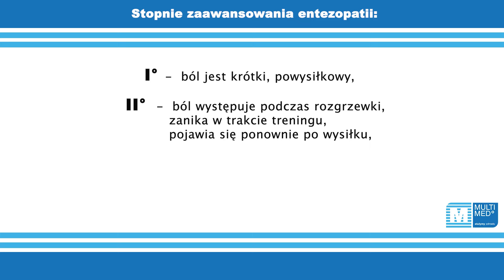Kolano skoczka - przyczyny, objawy, leczenie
Marta Wiśniewska i  Klaudia Płużyńska, fizjoterapeutki z Centrum Rehabilitacji MULTI MED przy ulicy Prostej 69 w Warszawie przybliżą temat schorzenia jakim jest „kolano skoczka”.

Kolano skoczka powstaje na skutek rozwoju stanu zapalnego, spowodowanego długotrwałym przeciążeniem kolana. Kontuzja ta dotyka głównie osoby aktywnie fizyczne, które często wykonują  gwałtowne podbiegnięcia, nagłe zatrzymania oraz wyskoki. Powoduje to zmiany więzadła rzepki, z czasem doprowadzając do jego osłabienia, a nawet zerwania. Entezopatia więzadła rzepki objawia się bólem przedniej części kolana, tym samym może utrudniać chodzenie.

Leczenie kolana skoczka w pierwszym etapie ma na celu zmniejszenie dolegliwości bólowych, stosuje się tu:
- fizykoterapię  (laseroterapia, fala uderzeniowa/ultradźwięki, zimne okłady),
- farmakoterapię (jeśli ból jest bardzo duży, pamiętajmy jednak, że to leczenie objawów – nie przyczyny!),
- ograniczenie aktywności fizycznej i unikanie ruchów nasilających dolegliwości bólowe,
- terapię manualną w przypadku ograniczenia ruchomości stawu,
- kinesiotaping , który działa przeciwbólowo i przeciwobrzękowo.

W celu zapobiegania ponownemu wystąpieniu tej kontuzji konieczne jest wzmocnienie mięśni kończyn dolnych, zwłaszcza mięśni czworogłowych oraz poprawa wytrzymałości więzadeł na obciążenie. Dużą uwagę przywiązuje się tu do ćwiczeń ekscentrycznych, które najefektywniej wpływają na wzmocnienie więzadła.

Jeśli leczenie zachowawcze nie przynosi efektu lub gdy ból stopniowo nasila się i uniemożliwia wykonywanie podstawowych czynności dnia codziennego, należy wykonać zabieg chirurgiczny, który polega na artroskopowym usunięciu uszkodzonej tkanki. Po leczeniu operacyjnym konieczne jest wdrożenie właściwej rehabilitacji.

Właściwa rozgrzewka, dobrze dobrane obciążenia podczas treningu, odpowiednie obuwie oraz regularny odpoczynek, to podstawowe elementy zapobiegające powstawaniu schorzenia jakim jest kolano skoczka.